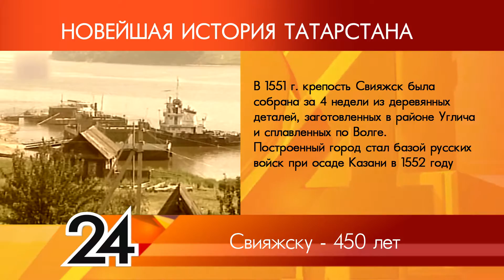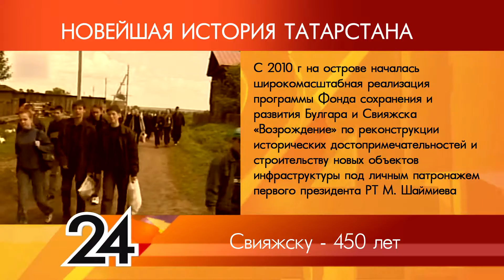ИСТОРИЯ ТАТАРСТАНА - Свияжску 450 лет